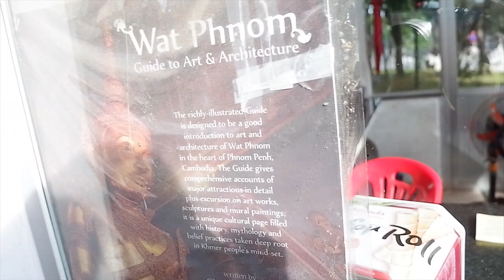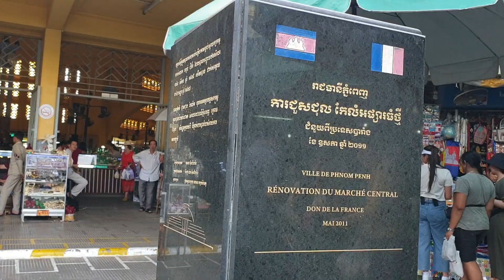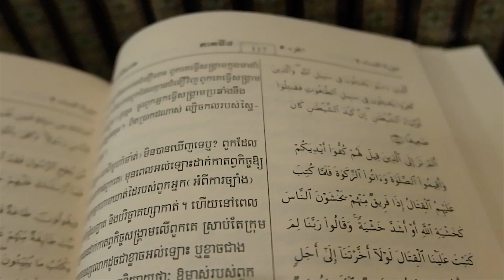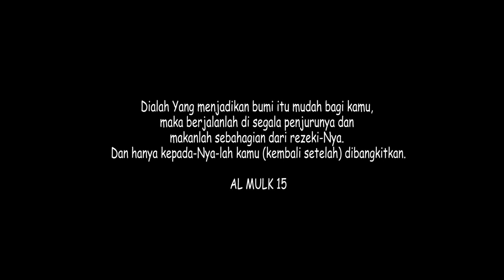JALAN-JALAN Ke PHNOM PENH: JEJAK ISLAM DINEGERI HELL on EARTH CAMBODIA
Julukan Hell on Earth  untuk Kamboja dikarenakan kisah kelam yg pernah di alami negara ini. Dimana pembantaian dan perampasan hak hidup terjadi disini.

phnompenh is amazing city with all the think that they had, haha... saya tidak mengvideo saat kita kena scam, but enjoy di phnomp penh dengan selalu menjadi orang yg bergembira,

terimakasih untuk pihak-pihak yang membantu selama di phnompenh
(teman lama saya asli phnom penh)
Warung bali (pak firdos dan pak kasim) yang memberi diskon anak bangsa sendiri hehe (Ora Ngapak Ora Kepenak)

mR. Yan dan waitersnya yang sudi menjadi tumpangan penginapan setelah ternyata penginapan yg sudah kita bayar ternyata penuh,

haha kisah ini sebenarnya pengin aku tulis karena video durasi panjang akan menyusahkan orang untuk melihat dan bosan jadi tunggu di web saya